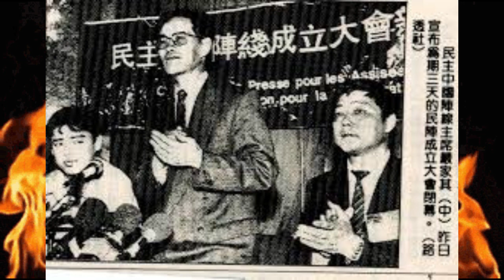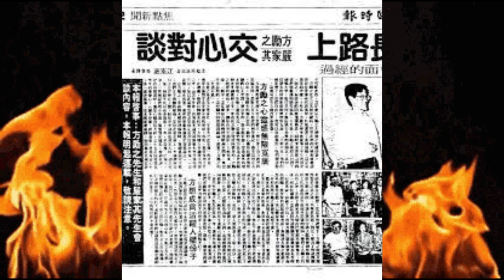红朝史116：热血山人发出对邓小平《通缉令》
——邓小平政治改革系列之十一

一九八九年，山人还是三十四岁的热血青年，对邓小平用军队镇压和平示威民众强烈愤慨！就在六四屠杀的第三天，老狼写了一篇《通缉令》，全文如下：

通缉令
今有死不改悔的走资派邓小平、陈云、李先念、王震、彭真、薄一波、杨尚昆、聂荣臻、徐向前等罪犯，公然下令在天安门广场屠杀我学生、工人、市民数万人，实属罪恶滔天！我全国亿万同胞若发现上述罪犯行踪请迅速向中国人民法庭举报，同时本庭敦促上述罪犯立即向中国人民投案自首，争取从宽处理。若怙恶不悛，继续为非作歹，哪怕是今后逃入十八层地狱，中国人民也要追上阎王殿将其缉拿归案！经十二亿人民公审后千刀活剐！万段凌迟！以告慰我数万无辜死难同胞之冤魂！

本庭举报电话：１９８９６４

写了《通缉令》后，山人又写了《告中国人民解放军全体官兵公开信》一文：全文如下：致中国人民解放军公开信：

中国人民解放军及武警部队全体官兵：

还记得一九八九年六月四日吗？这是全中国人民以及全世界人民世世代代忘不了的悲惨日子，这一天，中国人民的鲜血染红了京城的十里长街……，倒在你们枪炮下的是什么人啊，那是你们的衣食父母、骨肉兄弟、同胞姐妹，是生育你们、养育你们的人民……，真是痛心啊！人民节衣缩食养育你们，造枪造炮武装你们，指望你们抵御外侮、保家卫国，可你们机枪瞄准的不是侵略者的头颅，而是手无寸铁的百姓；你们坦克碾碎的不是入侵者的盔甲，而是血肉之躯的同胞！十二亿人民的心被你们的坦克车碾得粉碎……。你们为了一个腐朽透顶的政权，为了一个年迈昏聩的独裁者，不惜把枪口对准生育你，养育你的人民……，你们提着人民的头颅终于闯过了邓小平的“生死关、政治关”！真是“光荣”啊！……无辜百姓惨死在自己子弟兵的枪口，九泉之下他们亿万年都难以眠目、难以眠目啊！……新春佳节当你与自己的亲人们团聚时，可曾听见那失去儿女的白发苍苍的年迈父母揪心的呼唤？！可曾听见那失去丈夫的柔弱妻子悲哀地抽泣？！更有那失去了父亲、母亲的天真孩童凄惨地哭诉？！面对浑浊的泪珠、无尽的悲伤，你们的良心可曾安宁？！自从盘古开天地，三皇五帝到如今，世界上哪个国家的军队向生育他、养育他的人民开枪？……只有你们！只有你们啊！人民解放军成了屠杀人民军，这是军队的耻辱！国家的耻辱！中华民族千古奇耻大辱！！！中国人民永远不会饶恕那些向你们发出屠杀命令的刽子手！中国人民也期待你们有朝一日用行动来洗刷自己身上的耻辱，重新赢得人民的信任和尊重。

山人写此文时因工作调整，山人在公司机关当锅炉工。给机关办公室提供开水。（这肯定又为“州官放火”
提供了一大攻击山人的理由！去他M的！）

随后山人将这两篇文章张贴在成都闹市区和成都最有名气的大学校园内。张贴后几天，山人返回大学校园时，发现校园对所有进出的人员进行严厉的盘查。山人也不敢再进校园。

十多年后山人反思那段历史时终于理解了邓小平先生。山人之所以将当年自己写的《通缉令》公开出来，只是想保留那一段历史的记忆：山人也有一腔热血！也曾经不惧杀头入狱的风险，用生命支持绝食装死的流氓学生们！

谁来做中国这样一个十一亿人口大国的新领导人？邓小平只有选择江泽民成为这一转向的首选人物！

江泽民登上大位有两大原因：一是中央几大常委们在赵紫阳启动的政治改革中都曾经投了赞成票。所以不可能从中央几大党委中再找个人来当总书记了。二是邓小平屈服于保守派的压力，只得把学运之初就强力打压《世界经济导报》并将主编钦本立撤职的左派、时任上海市委书记的江泽民扶上最高位。

毛泽东本以为选了一个“你办事，我放心”的太子爷，谁又知这个不知是呆若木瓜还是大智若愚的华国锋竟干出了尸骨未寒就抓毛泽东的老婆儿女的千古不仁不义之事。毛泽东九泉有知，定会痛哭流涕！

邓小平因学生绝食逼其认错，不得已将得意门生赵紫阳拉下台。本以为选个江泽民组建一个“继续改革”的领导班子，可谁知江泽民竟是一个貌似开明，实是保守的顽固派，以致邓数次动了“换人”念头，只因陈云质问：“你还要换几个总书记？”才作罢。邓小平死时一定有“储君”不如意的巨大遗憾！

奇的是江泽民在得知自己高就后竟是一副诚惶诚恐、赶鸭子上架、毫无一点喜色的无奈苦瓜神态，其密友、前上海市长汪道函为此还以民族英雄林则徐一句名言：“苟利国家生死以，岂因祸福避趋之”手书相赠，为其打气――这才是真命天子相。翻开中国几千年史书――别说远了，就是胡耀邦和赵紫阳初登大宝时志得意满、盛气凌人、大有一展鸿鹄之志的气概结果竟是短命的――唯那些上台时就想到坐天下不易，不知何时会翻船的人才坐得长久。岂不闻古人云：畏亡者存，畏危者安？

六月二十四日，也就是赵紫阳被废之时，江泽民在几个八十多岁老朽的轻轻搀扶下隆重登基。

邓小平在流氓学生的逼迫下冲天一怒制造出“六、四”血案，竟敲响了全世界共产主义的丧钟！六四事件后的几天内，欧洲共产党组织转瞬间处于崩溃状态！意大利共产党是该国的第二大党，在每次选举中稳获百分之三十五以上的选票；其总书记贝林格还当选欧洲议会议员，西班牙共产党在国内拥有二十多万党员，常年支持率达百分之二十以上；法国共产党在国内选举中拥有百分之十五的支持率，其总书记马歇多次参加总统竞选；英国共产党拥有五万多党员，在国内也是一重要的政治力量。当“六、四”大屠杀的血腥场面经电视向全世界暴光后，欧洲的共产党人们竟掀起了一股退党狂潮！百分之九十五的党员们数天之内全部退党！ “一个幽灵、共产主义的幽灵，在欧洲徘徊”了一个世纪后，竟在一夜之间突然消失！

更使中共想不到的是：“六、四”大屠杀竟成了以苏联为首的社会主义阵营彻底覆灭的催化剂！苏联、东德、捷克、匈牙利、保加利亚、波兰、罗马尼亚、阿尔巴尼亚等共产专制国家人民在目睹了中国的大屠杀惨案后，不但没有被吓倒，反而加速了推翻共产党独裁专制的步伐，一年之内，苏联和东欧的共产党国家全部土崩瓦解！其中罗马尼亚的齐奥塞斯库学中国的榜样以为用枪杆子进行屠杀就能巩固独裁政权，殊不知在屠杀了数万人民后，竟逼反了军队！军队最后同人民站在了一起，用武力推翻了残暴的齐氏家族共产政权，齐氏成了所有共产党国家首脑下场最惨的一个：审判后处决！行刑时，被愤怒的士兵们打成了筛子！

而认错后的邓小平的中国再次与世界民主大潮背道而驰！成为今天的世界独角怪兽：不民主、较开明的专制独裁、专注发展经济科技，腐败世界之最；没有公平正义、买官卖官、贪污腐败……成为中国常态。这一切都是当年绝食装死的流氓学生逼邓小平认错的结果！